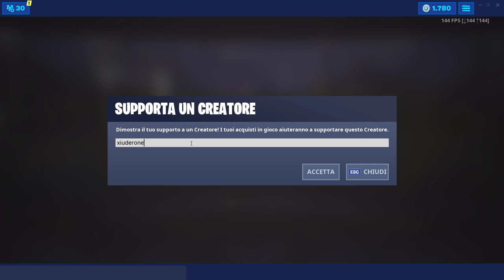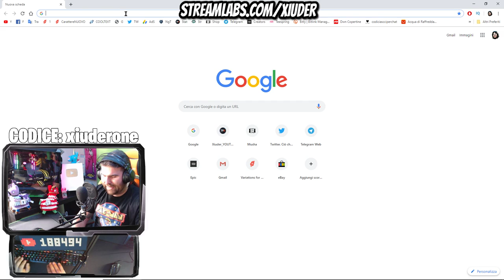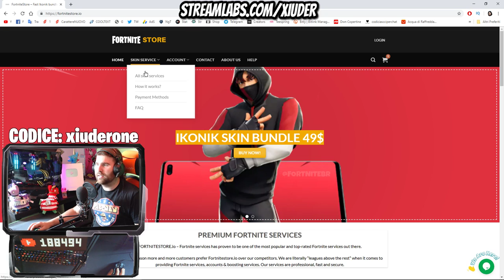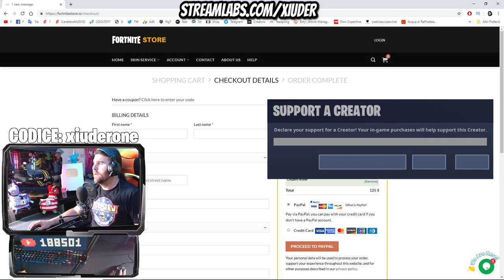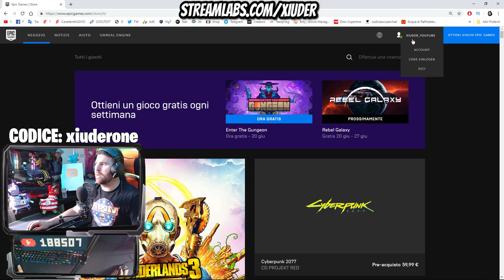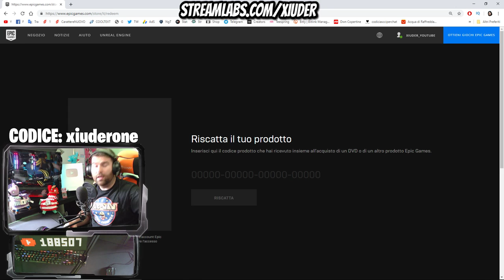COME OTTENERE SENZA BAN IKONIK, HONOR GUARD, DARK VERTEX FORTNITE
Ecco il SITO PIU AFFIDABILE in ASSOLUTO per ottenere LEGALMENTE le SKIN RARE di FORTNITE!

BENVENUTO!

➜ Motherboard: MSI Z97M GAMING
➜ GPU: NVIDIA GeForce GTX 970
➜ Cuffie: TRUST GXT 393 MAGNA
➜ Mouse: TRUST GXT 188 LABAN
➜ Tappetino: OMEN Mouse PAD 300
➜ Tastiera: TRUST GXT 890 CADA
➜ Microfono: TRUST GXT 252+ EMITA PLUS
➜ Sedia: AROZZI Torretta Orange
➜ Desk: AROZZI Arena-Green
➜ Webcam: Microsoft Lifecam Studio
➜ Handcam: Microsoft Lifecam HD-3000
➜ Monitor(2x): MSI OptixG24C LED Gaming Monitor 24''

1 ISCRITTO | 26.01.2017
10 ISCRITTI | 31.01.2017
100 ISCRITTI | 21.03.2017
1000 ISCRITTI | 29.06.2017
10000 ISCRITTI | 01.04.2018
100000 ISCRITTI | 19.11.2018